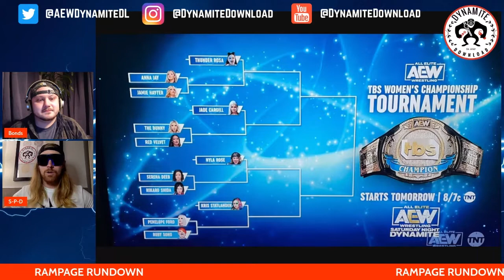AEW TBS Women's Championship Tournament Bracket Announced! | Dynamite Download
"Rampage Rundown" is our NEW SHOW airing LIVE immediately following AEW Rampage.
Join us as we discuss AEW Rampage & all things AEW!
Dynamite Download is a weekly post All Elite Wrestling Wednesday Night Dynamite recap show.​​​
Follow Dynamite Download on all social media platforms
➡️ Spotify Podcasts : @DynamiteDownload